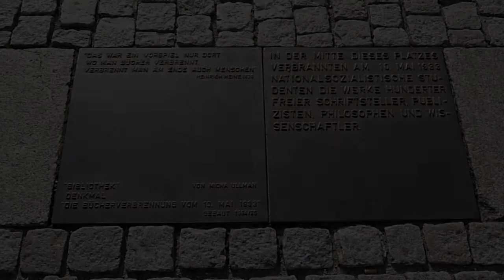Book Burning Memorial - In A Berlin Minute (Week 27) [HD]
In May 1933 students burnt the works of hundreds of authors on a square in Berlin (and throughout Germany). In 1994/95 a memorial called "Bibliothek" (library) conceived by Micha Ullman was built within what is today called Bebelplatz. The memorial is an underground room full of empty shelves that can be viewed through a see-through plate in the ground.

Commemorative plaques near-by state the following:

"Das war ein Vorspiel nur, dort
wo man Bücher verbrennt,
verbrennt man am Ende auch Menschen"
Heinrich Heine, 1820

English translation: "That was only a prelude, where they burn books, they ultimately burn people."

"In Der Mitte dieses Platzes verbrannten am 10. Mai 1933 Nationalsozialistische Studenten die Werke Hunderter freier Schriftsteller, Publizisten, Philosophen und Wissenschaftler."

English translation: "In the middle of this square Nazi students burnt the works of hundreds of free authors, journalists, philosophers and scientists."

Admittedly the memorial is most effective at night when the room is lit-up. And probably least visual on the bright sunny day I recorded it. But the contrast of how the tourists and students approach the memorial with the thought of the students during the Nazi dates being riled up and burning the books, was very intriguing to me.